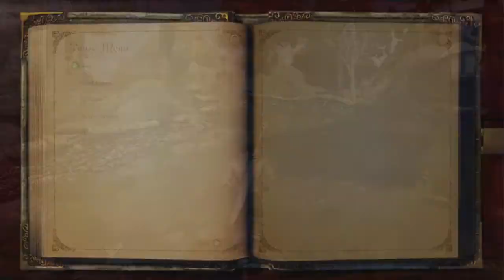Fable A.E. Episode 3: Day at the Farm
Welcome back! In today's episode, we make our way to Orchard Farm for a couple missions, the first defending some stones followed by fighting Hobbs.